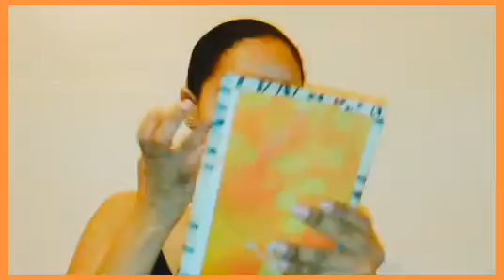MAGUILLAJE PARA AÑO NUEVO CON GLITTER PLATEADO|PATY ZABALA 🎅💄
Hola chicas en el día de hoy le traigo este hermoso tutorial de maguillaje sutil y la vez bien fácil de realizar para esperar el fin de año y para cualquier ocasion bellas y hermosas espero que le guste ,Bendiciones y Feliz 2020🌸

🌸Mi nombre es Paty Zabala!🌸
🌸Edito mis vídeos Filmora Go & inshot🌸
🌸Vivo República Dominicana🌸
🌸Aficionada al Maguillaje!🌸

Algunos de los productos que voy utilizando lo pueden conseguir en este de los catálogos Cy Zone, Esika, LBEL !

Canal relacionado a todo lo que tiene que ver de Maguillaje, belleza,haul ropas vlog , Tag, retos y más  !